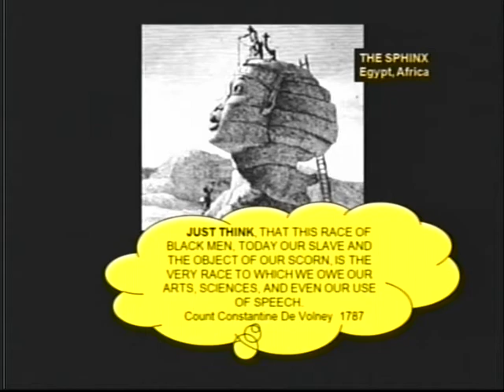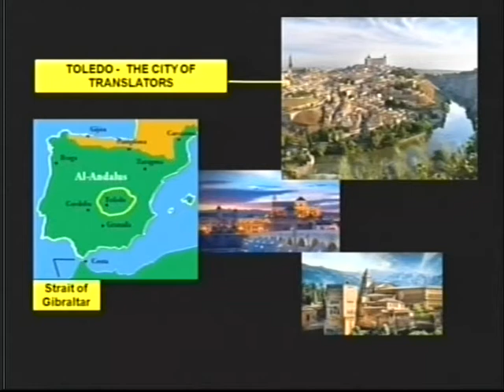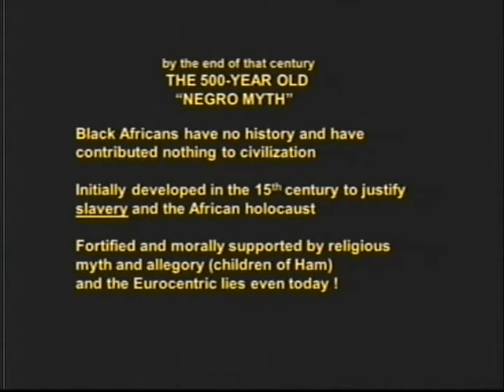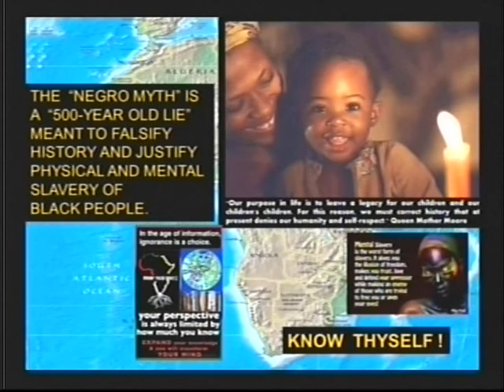African Drums 22 April 2018- 'A conversation on Race'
Topic: 'A Conversation on Race- Historical & Current Perspectives'
Host: Elsie Harry
Guests: Ms. Charlene Wilkinson- Modern Languages Lecturer/
               University of Guyana
               Mr. Freddie Kissoon- Columnist/Commentator
               Mr. Vincent Alexander- Chairman of International Decade
               for People of African Descent Assembly Guyana